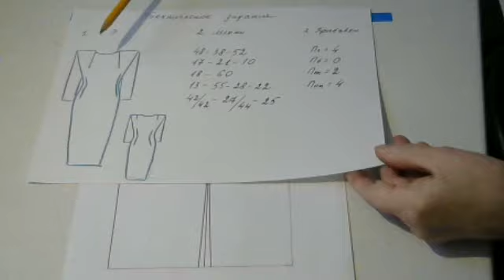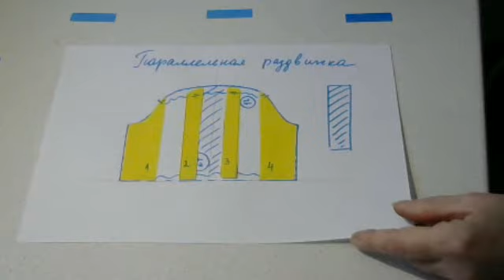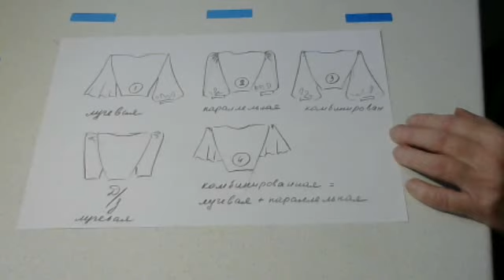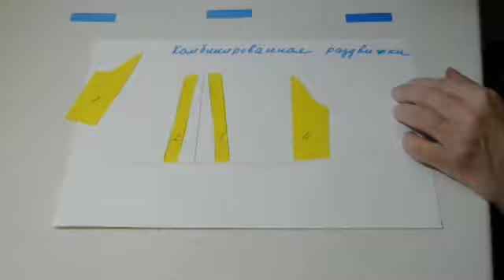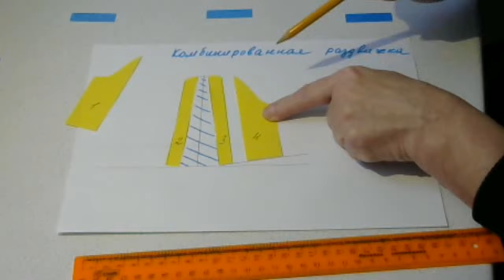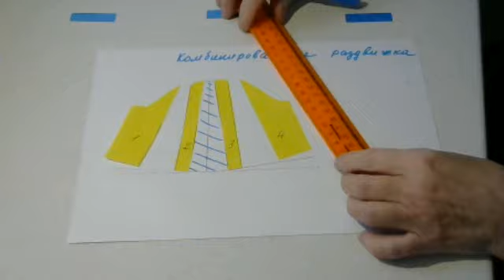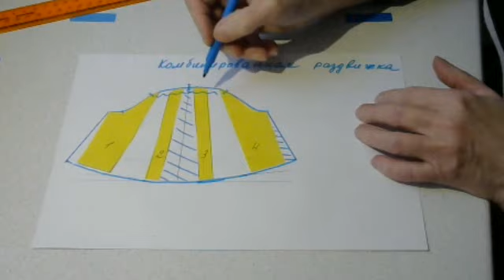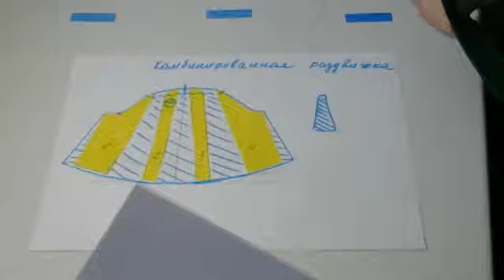Моделирование 4. Комбинированная раздвижка.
Комбинированная раздвижка это одновременное выполнение сначала параллельной, затем лучевой раздвижки.